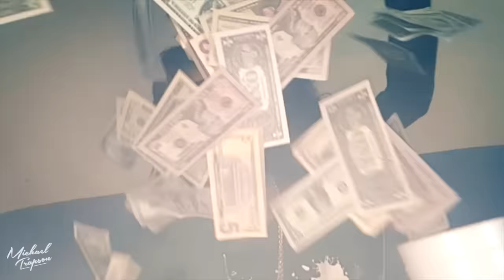Michael Trapson - Neverland Dungeon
Download "This Is Lit" on iTunes Today

S/o to Ecomog for turning up with Trapson